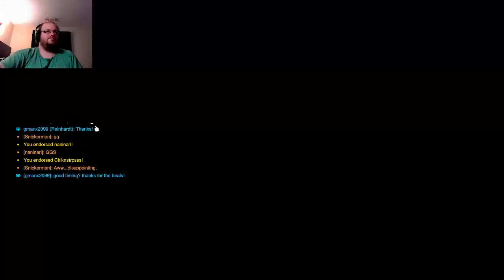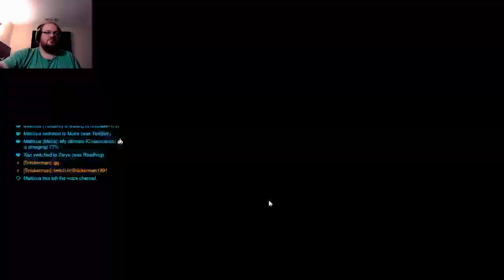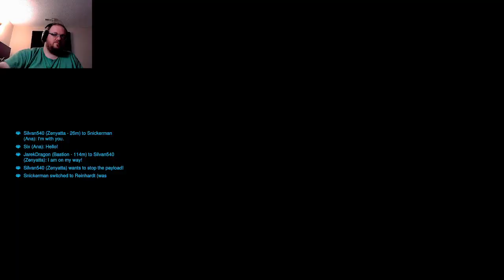Random Overwatch Stream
Overwatch Shenanigans

[Originally streamed Mar 15, 2023 via Twitch]